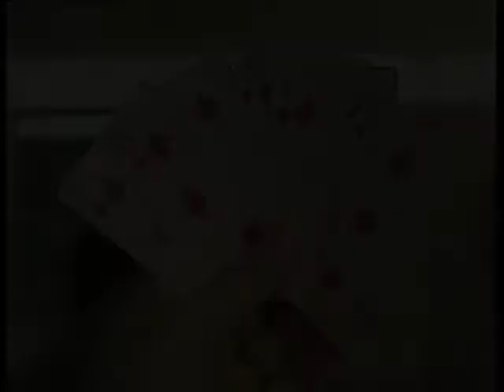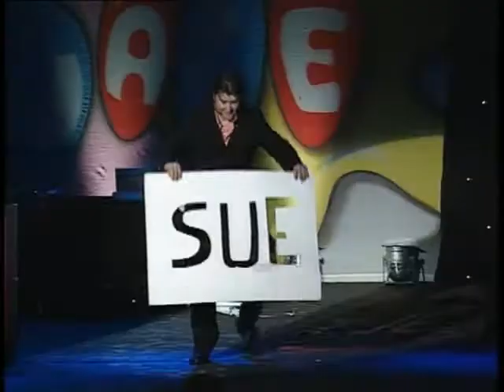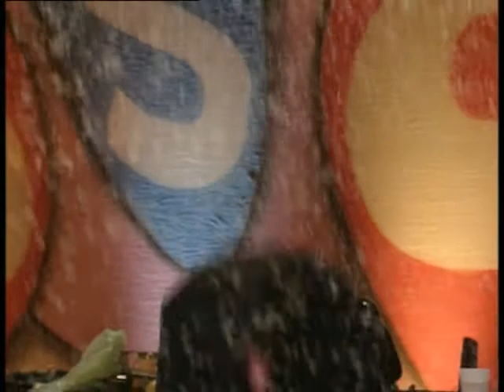Joe Pasquale - Bubble & Squeak (Full Live)